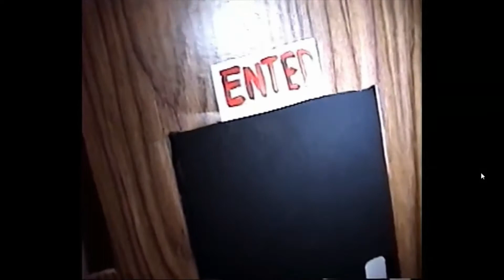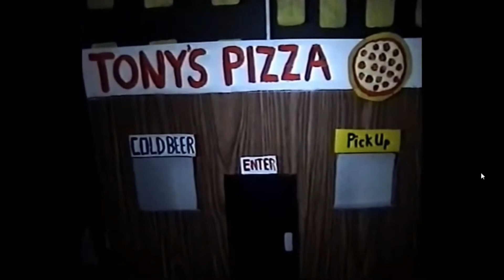TMNT THE RETURN OF BAXTER STOCKMAN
Things go from bad to worse when former scientist Turned mutant fly Baxter Stockman plots his revenge.